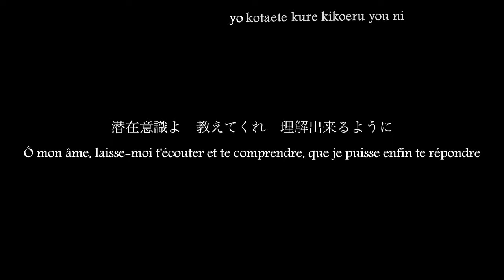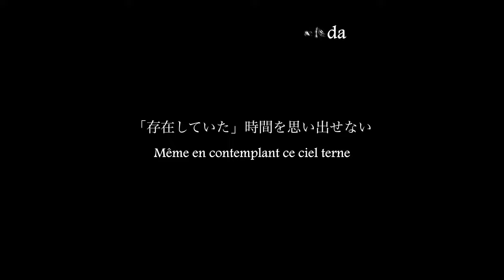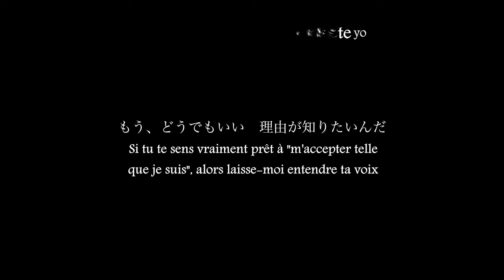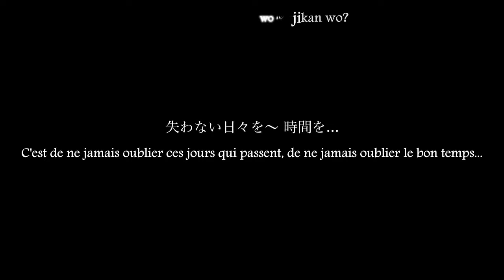Hatsune Miku ~ Lost eight seconds ~ [ Traduction en français + Romaji Karaoké ]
Fansub de la chanson "Lost eight seconds" par le VOCALOID Hatsune Miku, traduite sous accord de son producteur AVtechNO! .

J'ai moi-même fait la traduction en français.
Elle ne correspond pas toujours avec la version Japonaise/Anglaise, mais comprenez qu'une traduction au mot à mot ne veut strictement rien dire..

Si vous notez un problème ou pour toute question envoyez-moi un mp. Je me passerais bien des remarques acerbes en public.

Informations complémentaires concernant la traduction:

* Alors cette chanson-là n'était pas la plus simple à comprendre: comme bien souvent chez ce producteur, on y retrouve un registre imagé, et cette fois encore, des "doubles (même triples) paroles" utilisant un registre langagier plus courant que ce à quoi nous étions habitués. Ce n'est pas la première fois qu'AVtechNO! a recours à ce procédé, et va même jusqu'à le revendiquer.
Les caractéristiques? Tout simplement des paroles chantées, et leur(s) version(s) textuelle qui parfois diverge(nt) des paroles que vous entendez. En outre, des paroles similaires, voire identiques par endroit, et différentes mais complémentaires à d'autres. La difficulté est donc d'en retranscrire le sens le plus précisément possible tout en gardant ces nuances intactes. Voilà où se situait la complexité de cette chanson, et voilà pourquoi certaines phrases semblent plus longues, ou certains mots placés "ça" et "là" sans raison apparente.
Quant au message, je me suis efforcée de vous le rendre le plus clair possible.
Profitez donc de chacun de ces moments de vie qui font ce que vous êtes. *

©L'intégralité du contenu: chanson, vidéo, paroles et traduction appartiennent à leurs auteurs respectifs:

【 Work Information 】

Title: Lost eight seconds
Lyric: AVtechNO!
Arrange: AVtechNO!
Vocal:  Hatsune Miku
Traduction: Estrelia

【 Liens annexes Producer 】

【 Liens annexes Estrelia 】